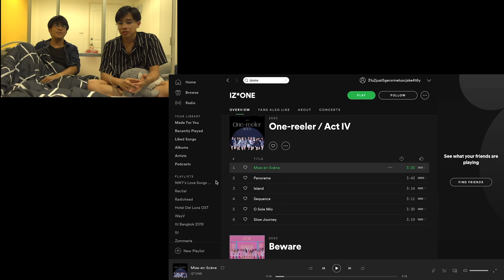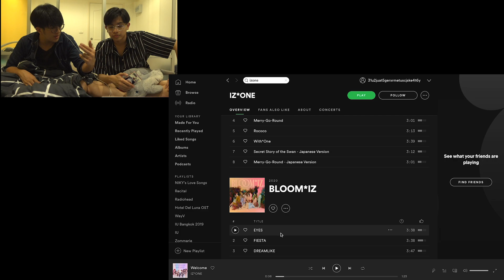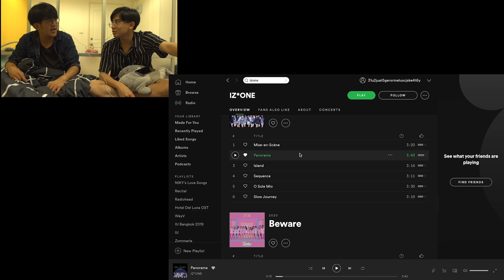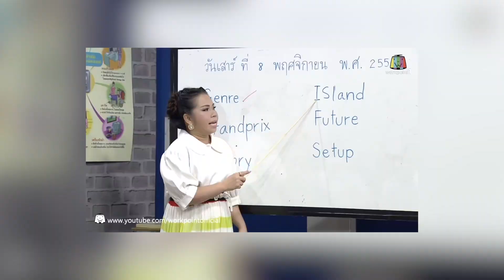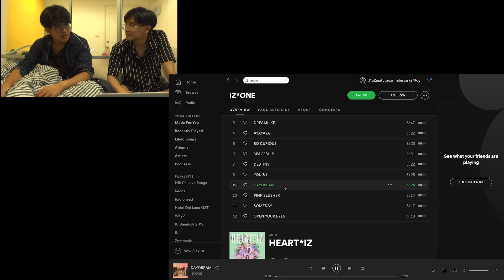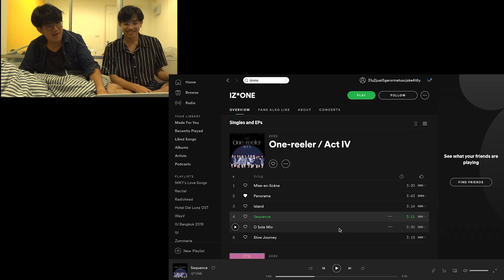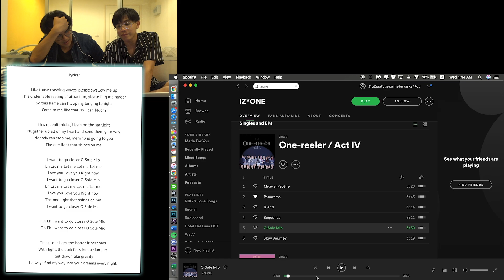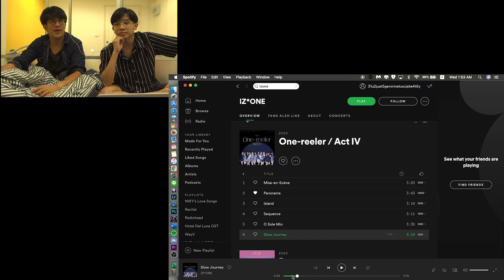เรากลับมาแล้ว !! [เสวนาภาษาติ่ง 6 - IZONE: Act 4 / OneReeler] | studidoh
Created, Edited:
studidoh

Special Guest:
Praween Srisombat

Dan Lebowitz - Catch Up, Satisfaction Guaranteed, Finding Light, On The Windy Road, Sweet Release, Forgiven Fate

[Facebook] studidoh
[Instagram] studidoh